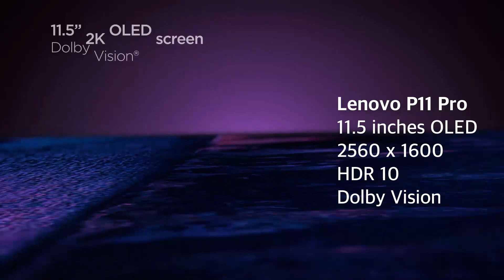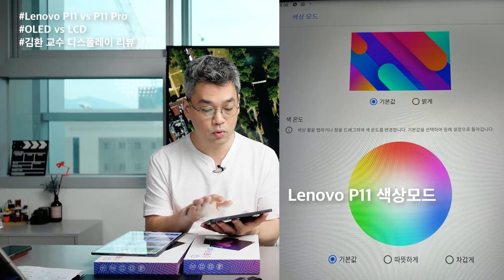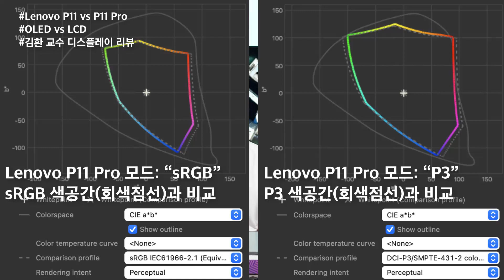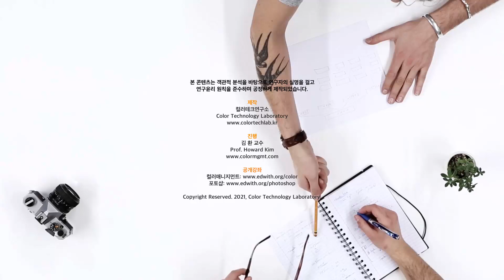레노버 P11 LCD vs P11 Pro OLED 태블릿 디스플레이 비교 리뷰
* 본 콘텐츠는 아무런 댓가를 지원받지 않았습니다. 실측기반 정량적, 객관적 분석을 바탕으로 연구자의 실명을 공개하고 연구윤리 원칙을 준수하며 공정하게 작성되었습니다.

00:00 Lenovo P11 태블릿
00:22 P11 Pro OLED
00:37 P11 LCD
00:52 펜타일 이슈
01:52 가독성 실망
02:01 색역
02:27 밝기와 명암비
04:18 P11 색상 모드 설정
05:05 P11 Pro 색상 모드 설정
06:35 결론

김환 교수
Prof. Howard Kim